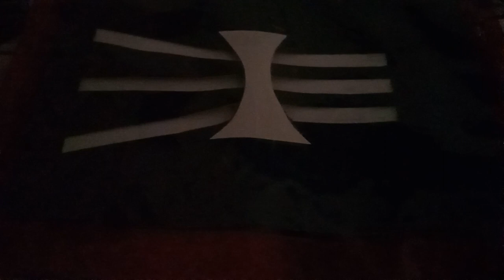converging and diverging of parallel beam of light.